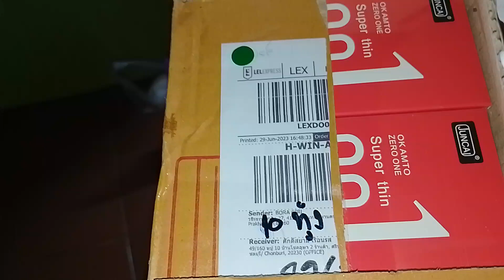3 กล่องนะค่าภาษี